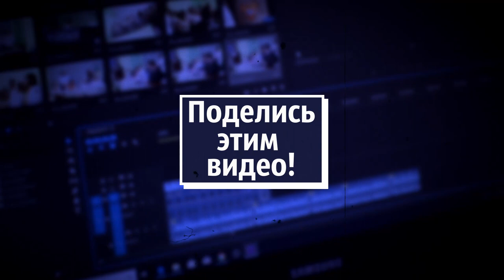Анекдот №6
Понедельник, время обеда. День народного единства. Праздник, который никто не празднует. Что ж, самое время немного улыбнуться.